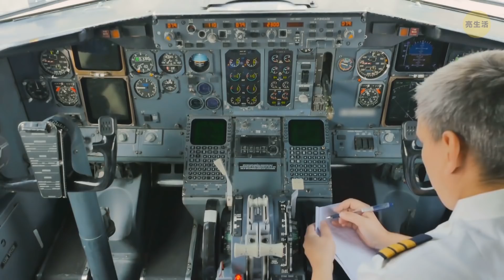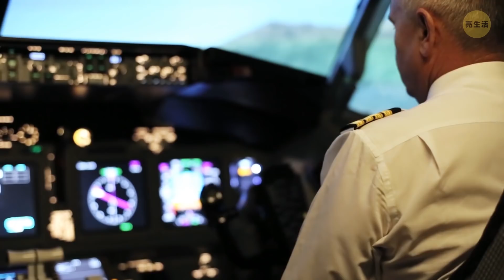所有引擎停止但機師還是成功飛過火山積雲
這發生在1982年6月24日。在一個平靜的夏夜，乘客登上了從吉隆坡飛往珀斯的飛機。氣氛很放鬆;天氣也很好，沒有碰到暴風雨，飛機也沒有任何問題。

 但當飛機飛過印尼雅加達東南部的上空時，副機師發出了遇難求救——四個引擎全部都失效了。

時戳：

奇怪的煙霧0:31

聖艾爾摩之火，那是什麼？ 2:08

飛機變成了滑翔機3:18

降落在水面？ 4:49

奇蹟發生了！ 6:45

圓滿的結局7:43

為什麼這些人差點失去性命？ 8:18

摘要：

 - 這發生在1982年6月24日。英國航空的9號航班，也稱為Speedbird 9，執行從倫敦希斯洛機場到奧克蘭的定期航班飛行任務，途中有5站：孟買、清奈、吉隆坡、珀斯和墨爾本。

 - 飛機上有247名乘客和90公噸的燃料。那天晚上，雖然沒有月亮，但視線很清晰，飛行條件也好到不能再好。總而言之，機組人員預計能順利飛行5小時。

 - 擋風玻璃上出現了機長一生中所見過最強烈的聖艾爾摩之火。當機長繫好安全帶，看著天氣雷達 – 卻發現根本沒有顯示任何積雲！

 -  飛機繼續飛行，但煙霧開始積聚在飛機客艙內。雖然起初有點像是香煙煙霧，但每過一分鐘，它就變得越來越濃，並散發出一種硫磺臭味。

 -  8點42分，巴里·特里福瑞門喊著，四號引擎熄火了。在不浪費時間的情況下，機組人員馬上使用滅火器並切斷燃料供給來關閉引擎。

 -  機長估計他們掉下的每1.6公里可以滑行24公里。代表這架飛機只能滑行約23分鐘，飛行距離為168公里。

 -  母親抱著他們的孩子，丈夫們緊握著他們妻子的手，空服員將單獨的乘客聚在一起，這樣他們就能在生命最後的幾分鐘內相互支持。

 - 當機長試圖在晚上8:56再次重新啟動引擎時，四號引擎發動了！在它的幫助下，機長設法降低了下降速度。更棒的是，幾分鐘後其他三顆引擎也開始運轉了！

 - 當飛機接近雅加達時，即使外面的能見度依舊完美，駕駛艙內的人從擋風玻璃望出去卻看不見任何東西。

 - 他們透過一小邊的窗戶看到跑道燈，但飛機的降落燈卻失效了。即使如此，機長還是設法完美平穩降落。

 - 在調查期間，發現這差點變成悲劇的原因是，飛機飛入1982年加隆岡火山爆發後的火山灰積雲中。

123 GO! Chinese